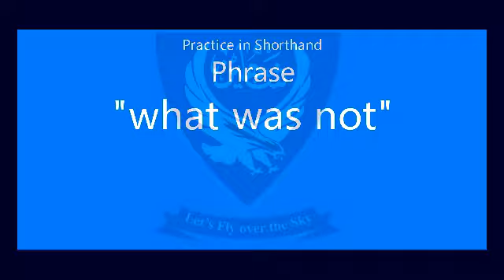Shorthand Audio Phrase "what was not" AL NP Ex-25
Shorthand Audio Phrase "what was not" AL NP Ex-25 @Shaheen Shorthand System

Press the LIKE button and SHARE

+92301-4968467